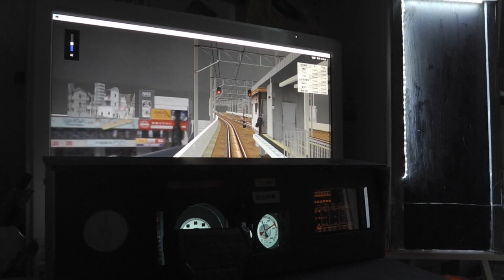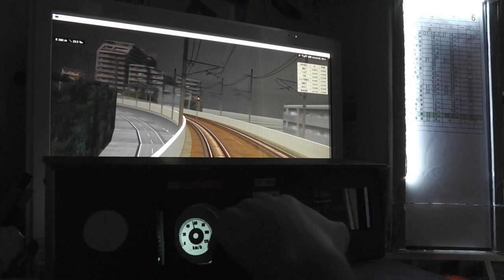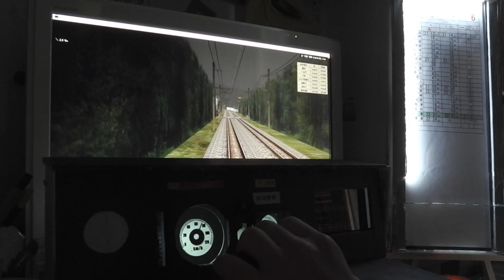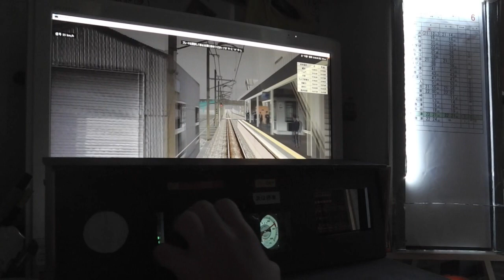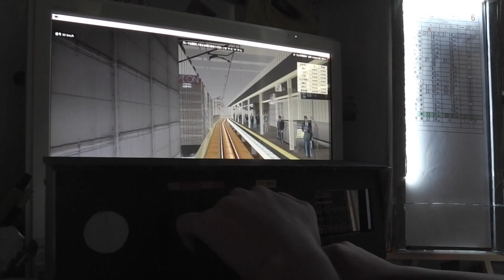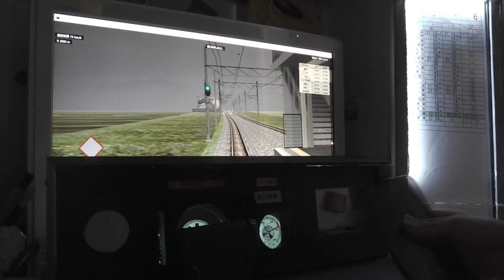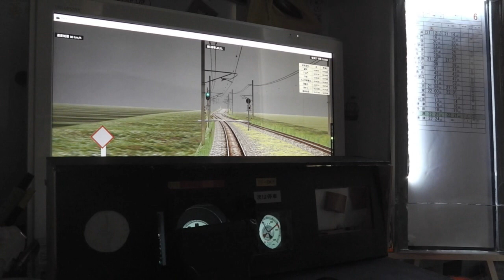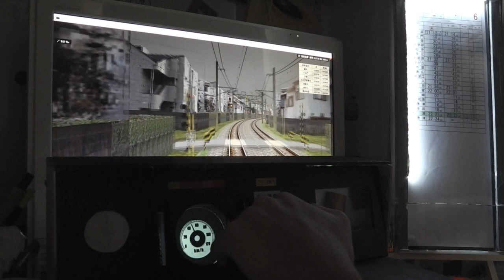【簡易自宅運転台】計器トラブル発生‼303系で姪浜～筑前前原を運転してみた！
スタフあると最高だね！
計器トラブル発生シしたのはマジで焦ったww
計器なしで運転するときは勘だねうんw
自己紹介
こんにちは！鉄道関連の投稿をしているものです。